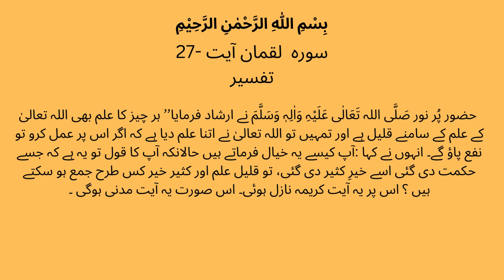Surah Luqman(31)Ayat 27 | اور زمین میں جتنے درخت ہیں اگر وہ سب قلمیں بن جاتے | Tafsir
SurahLuqman(31)Ayat27( اور زمین میں جتنے درخت ہیں اگر وہ سب قلمیں بن جاتے)Tafsir
#(اور اگر زمین میں جتنے پیڑ ہیں سب قلمیں ہوجائیں اور سمندر اس کی سیاہی ہو اس کے پیچھے سات سمندر اور تو الله کی باتیں ختم نہ ہوں گی بیشک الله عزت و حکمت والا ہے)Tafsir

#(سورہ لقمان ترجمہ و تفسیر)